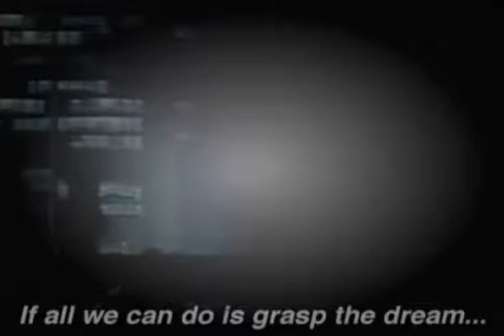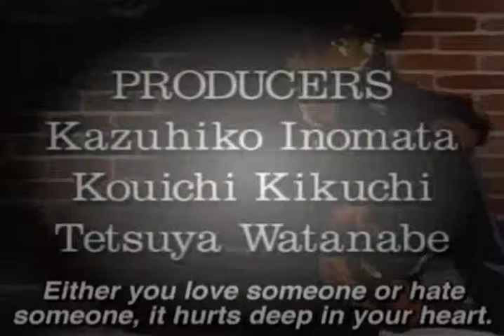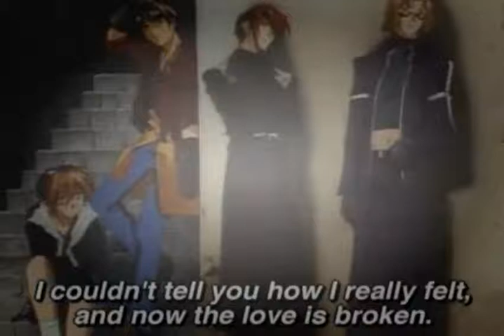Knight Hunters Episode 22 ENG